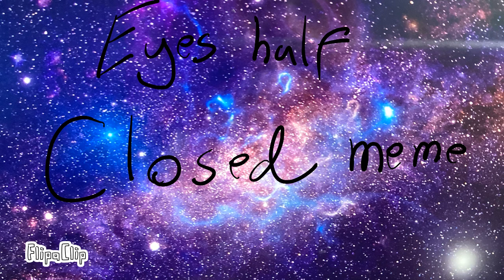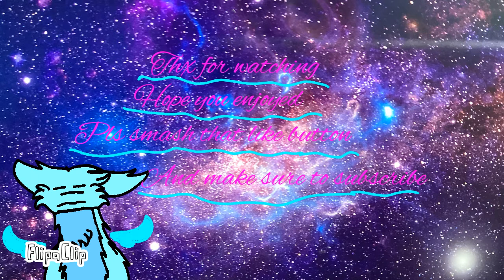Eyes half closed meme